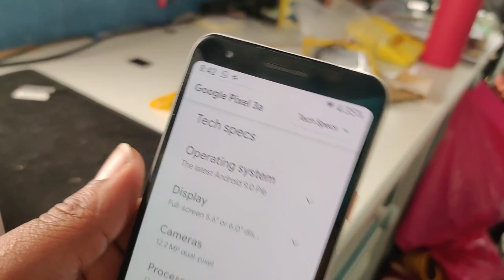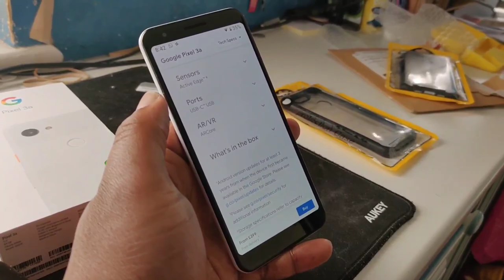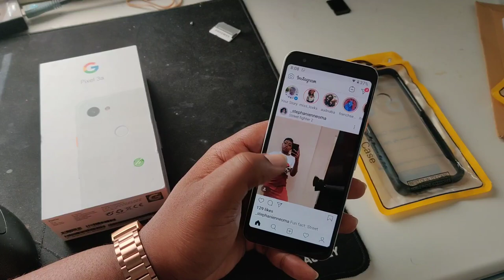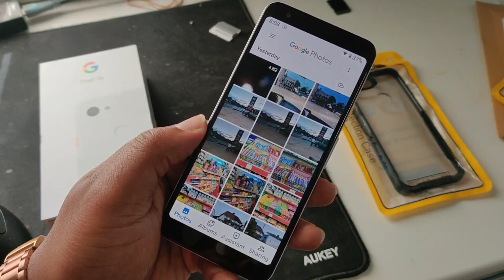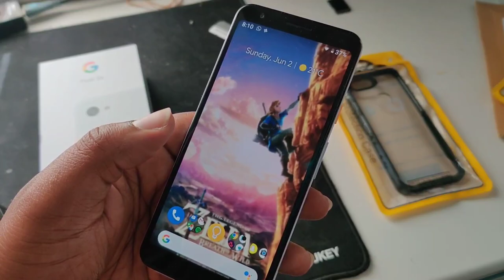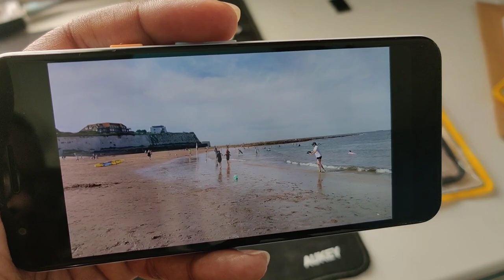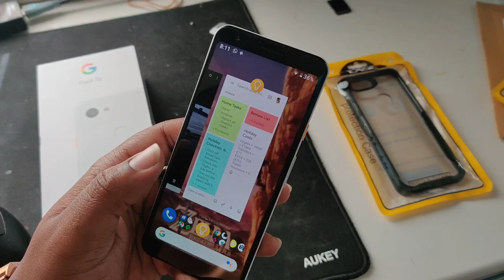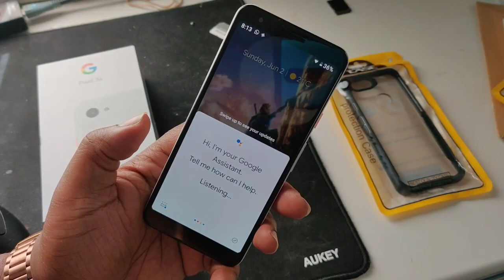PIXEL 3a from CEX online - Review/First Impressions/Unboxing